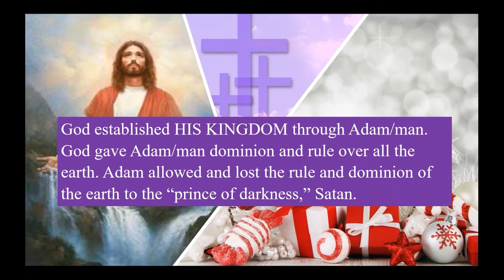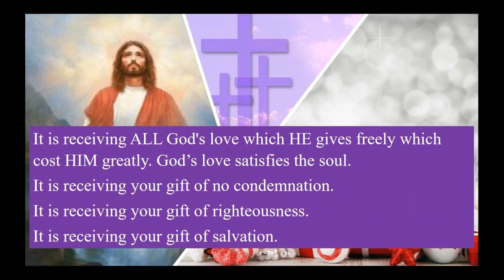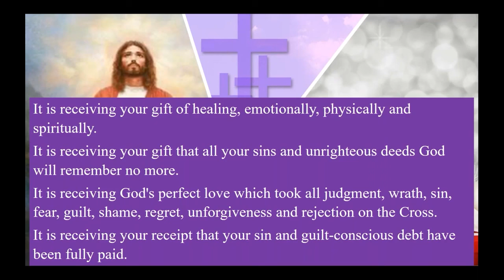CHRISTmas Established the Government of God | Bible Devotional